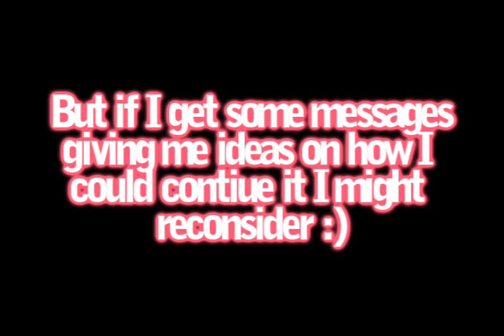youu, you're like a dream come true (: ♥ [ ilovenicholasjerryjonas! ]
REEAADDDDD.
you must watch this if you want episodes!
hahaha.

pwease? (:

I only have one question,
is there any other couple that you'd like me to try to write about?

xoxo ' kristina !